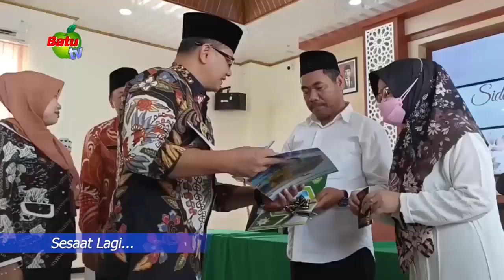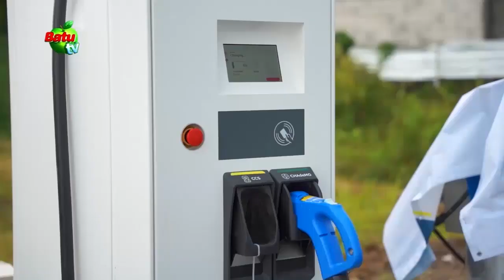PERUBAHAN DOKUMEN UNTUK PENGAJUAN SIDANG ISBAT NIKAH